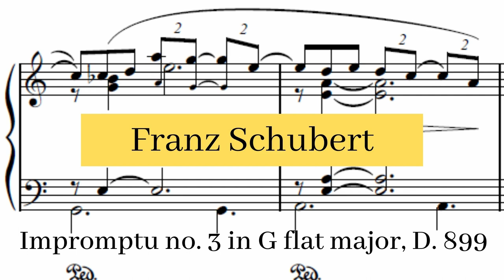Franz Schubert - Impromptu no. 3 in G flat major, D. 899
No. 3 from the first set of Impromptus, D. 899, was originally written in G flat major and in 2/4, but the publisher printed it, 30 years later, in G major and 4/4. Nowadays, the original version is favored by most pianists.

Impromptu no. 3 in G flat major, D. 899 composed by Franz Schubert by Chiara Bertoglio and used under a Creative Commons Public Domain License